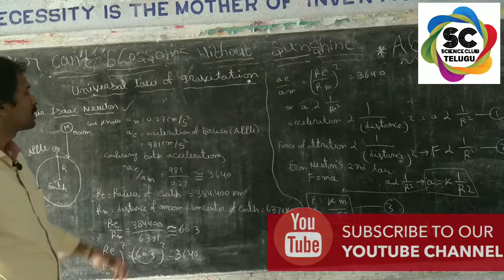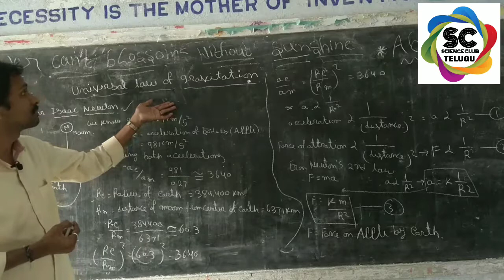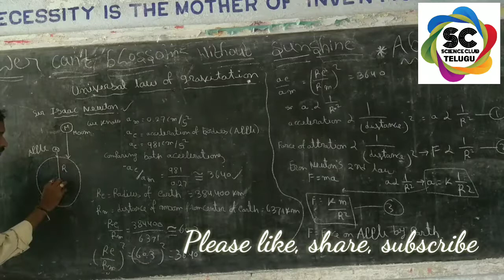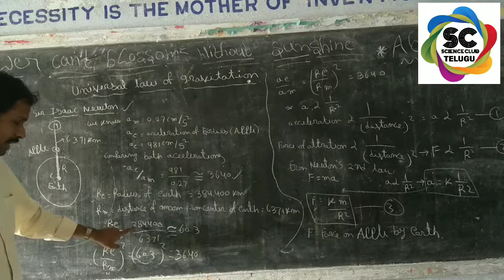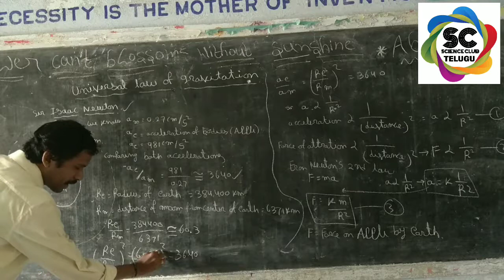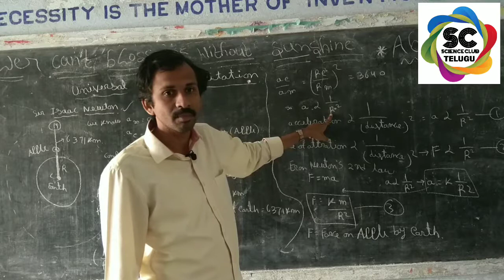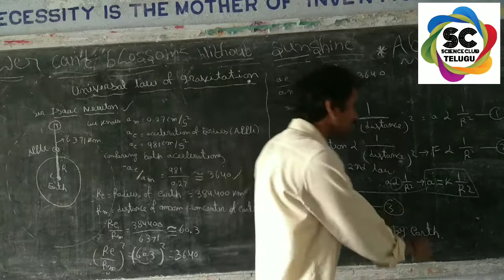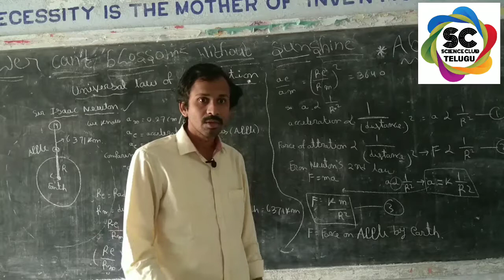GRAVITATION -2 | Universal gravitational law-1, 9th PS EM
This vedio explains about the Universal gravitational law, IXth class PS EM